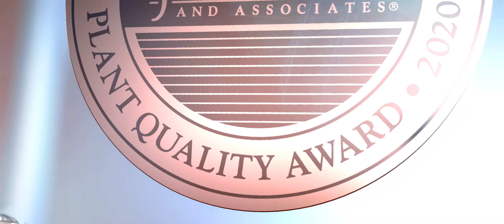Discover VDL Nedcar (CH)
At VDL Nedcar, we build cars driven by passion and inspiration. Using world-class craftmanship, unmatched flexibility and state-of-the-art technology.
Due to our experience of over 50 years and as a part of VDL Groep, we can make the impossible possible!

Curious how? Watch our new company video!